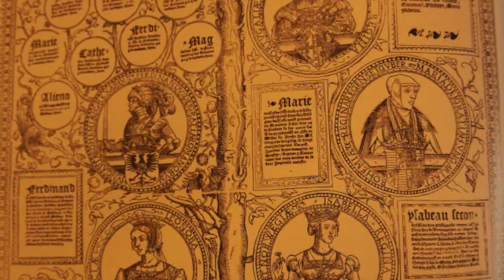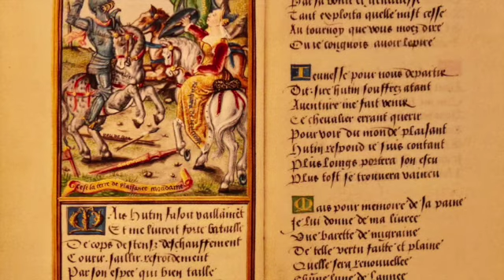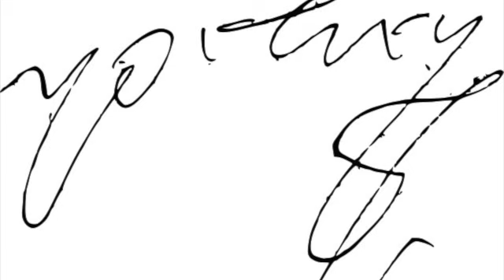Karel V: strijdbaar en omstreden, deel I de jonge jaren van Karel V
Karel V is in Gent geboren en is de erfgenaam van het Bourgondische Rijk. Via zijn moeder is hij ook de troonopvolger in Spanje. Hij wordt door zijn tante Margaretha van Oostenrijk opgevoed en klaargestoomd om op te volgen in de Nederlanden. Zijn grootvader heeft grootsere plannen.